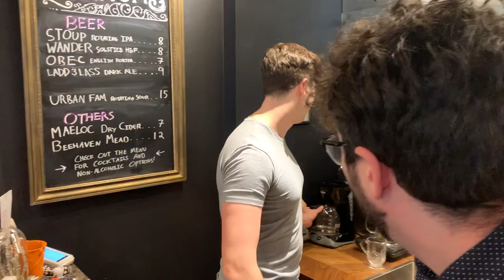A Day Out with my Grey Knights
On rare occasion I am afforded the opportunity to play a game of Warhammer 40,000 without the camera rolling.